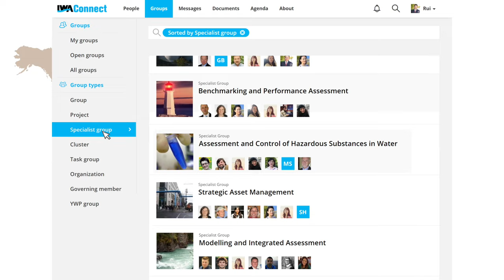IWA-CONNECT.ORG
IWA Connect is IWA's thriving network online. It is the place online to find groups of water professionals and experts worldwide. Join to and share, explore, learn, reflect and most importantly connect and network. Being part of IWA is the first step in becoming a recognised world leading water professional.